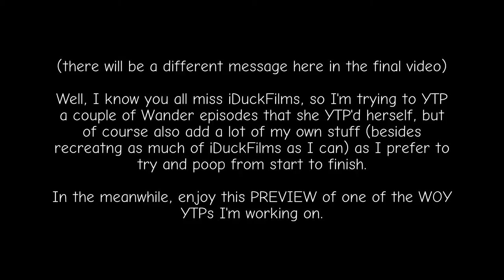Youtube poop: Wander Over Yonder - TIW throw Lord Hater's HBF insurance out the window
I originally uploaded this as a preview but couldn't finish it as I accidentally deleted dome shared resources that I forgot I was using for this YTP.

I decided to just post this preview of one of a couple of WOY YTPs that should hopefully come here in time before iDuckFilms gets back online.

Full title: Youtube poop: Wander Over Yonder - The Insurgent Weaklings throws Lord Hater's HBF insurance out the window

CONTENT USED
Wander Over Yonder - The Big Job
Marina and the Diamonds - Oh No